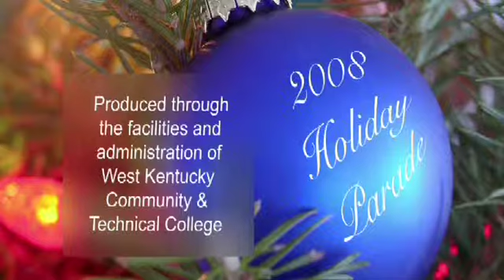2008 Holiday Parade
The 2008 Paducah Holiday Parade hosted by Tammy Thompson and Chuck Tate.  It was held December 6, 2008.

Government 11 Television is produced for the City of Paducah through facilities and administration West Kentucky Community Technical College.